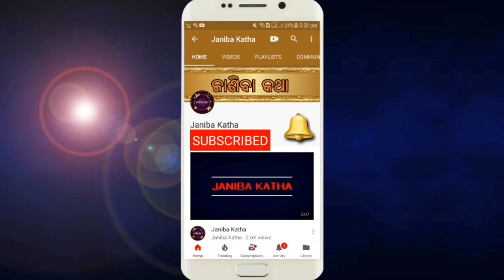Motivational video in odia || ଝିଅଙ୍କର ଏହି ୪ଟି ଜିନିଷ ଦେଖି ପସନ୍ଦ କରିଥାନ୍ତି ପୁଅମାନେ ?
Jhiankara ehi 4ti jinisa dekhi pasand karithanti puamane ?